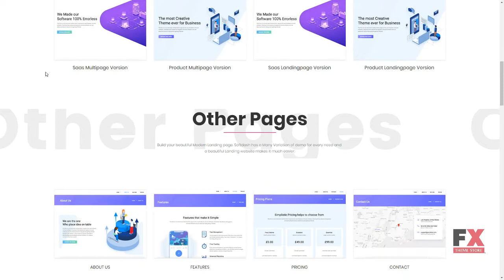Softdash - Creative SaaS and Software HTML5 Template Carol Mar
Columns 4+

 Layout Responsive

 Tags app, app landing page, app showcase template, application services, landing, marketing, saas, saas template, seo, software, Software Services, startup, tech, web application landing page